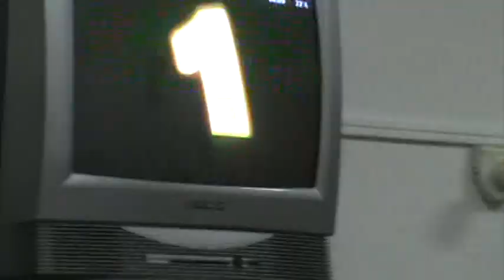CONTEO REGRESIVO CRONICA TV NAVIDAD 2017